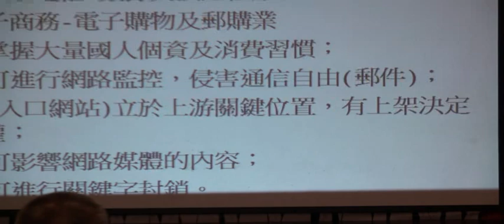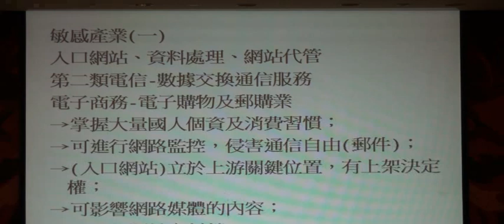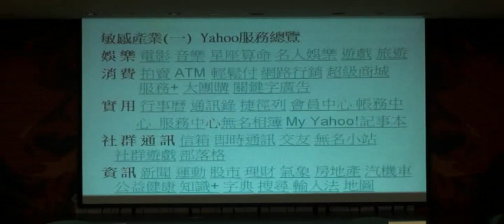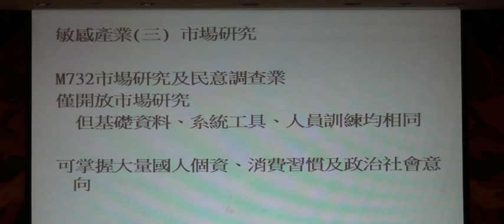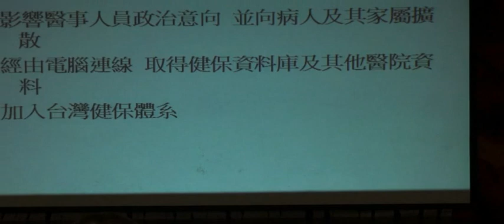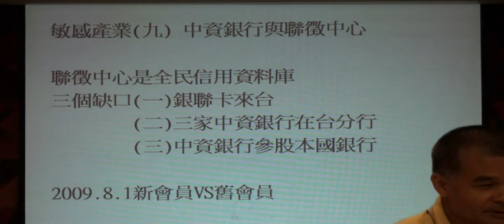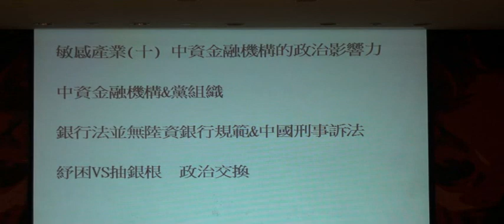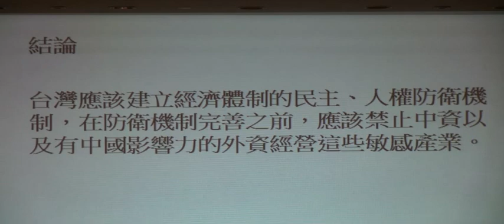全民怒吼！馬政府人權體驗座談會─賴中強：服貿的民主人權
時間：2013年8月3日（星期六）14：00～17：00
地點：台大校友會館四 樓（台北市濟南路一段2之1號）